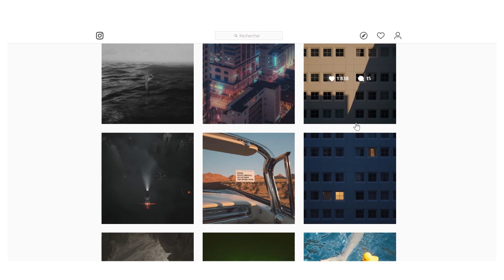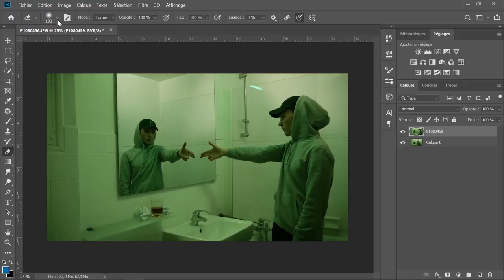COMMENT REFAIRE CETTE PHOTO ? #3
Episode 3 de cette petite série!
J’espère que ça vous donneras des idées pour vos futures photos !

La bise !